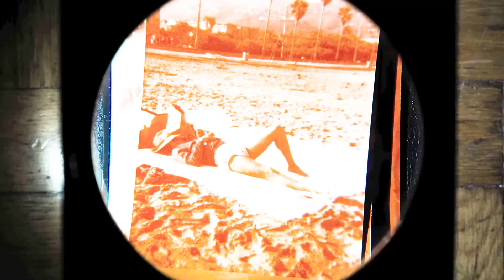What do U Want 4 Xmas? (Momento III) teaser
A exposição "What do U Want 4 Xmas? (Momento III) conta com obras de Cristina Mateus, Margarida Paiva e Tânia Dinis, que  convocam à reflexão sobre o estatuto da mulher nas sociedades contemporâneas.